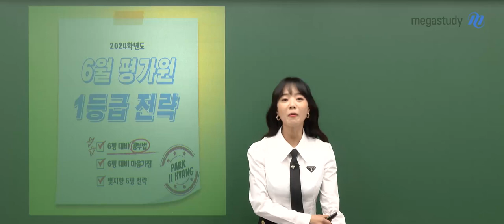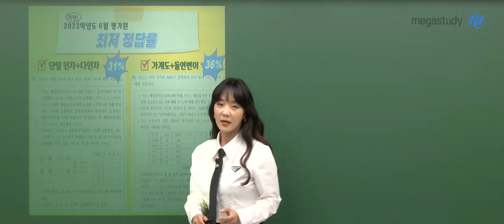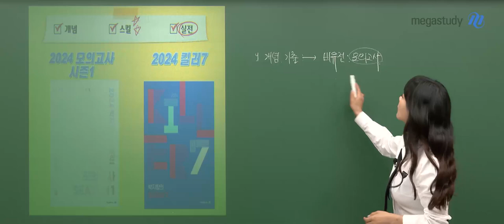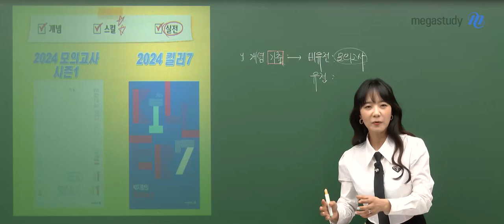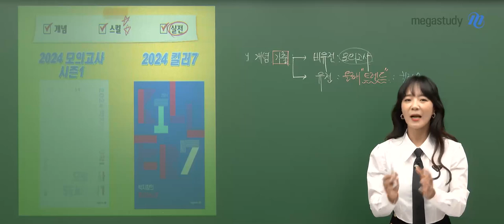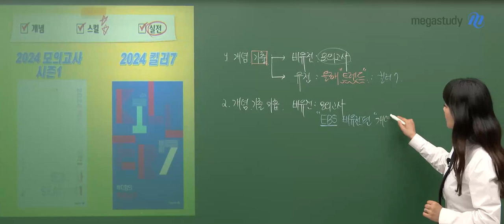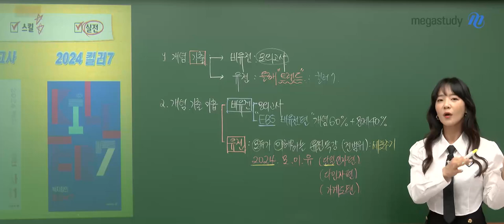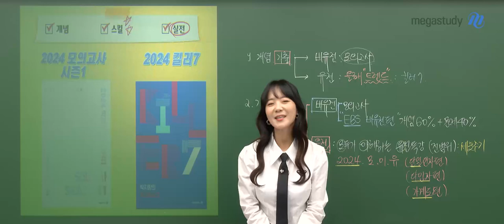[메가스터디] 생명과학 박지향쌤 - 빛지향의 고2 생명과학l 6월 평가원 1등급 전략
정신 없이 지나간 3월 학평과 5월 학평까지 치르고,
드디어 6월 평가원의 본격적인 준비가 시작되었습니다.
나의 지금 위치를 깨닫고 방향을 바로 잡아서 마무리까지 잘 끌고 가는 것이
상반기를 마무리하는 우리의 몫일 텐데요,
앞으로의 평가원 시험을 대비하기 위한 가장 중요한 점은
지금까지의 평가원 시험이 어떻게 나왔는지 제대로 알고 있는 것입니다.

그런 의미에서! 오늘은 박지향 선생님과 함께
이전 평가원 문제를 토대로 앞으로의 우리가 집중해야 할 내용을 파악하고
전략을 세워보는 시간을 갖도록 하겠습니다.